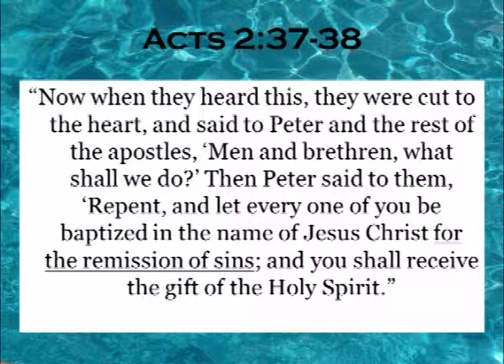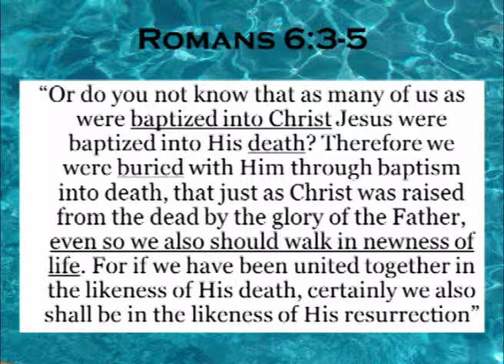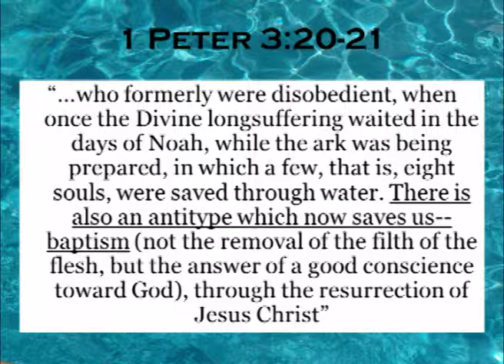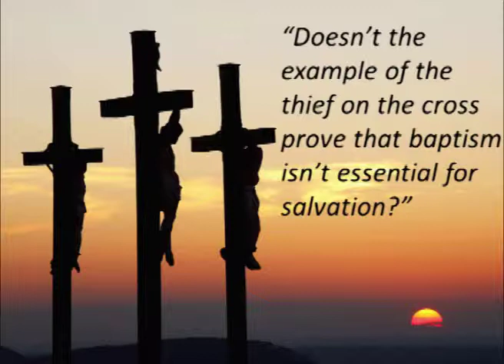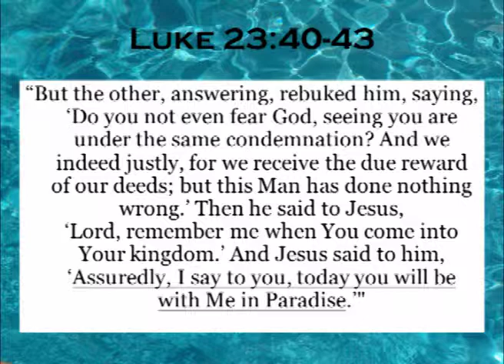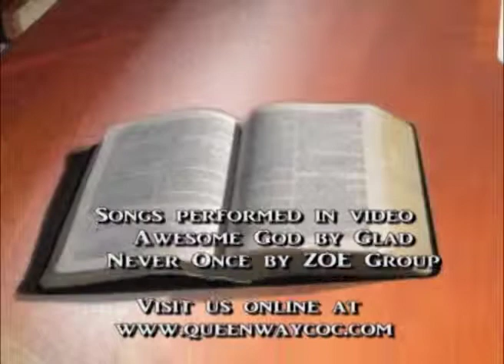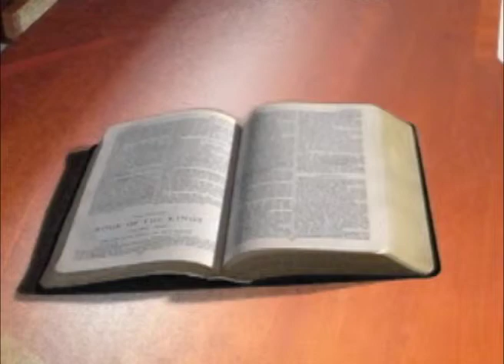Bible Answers (6.13.14) - Does the 'Thief on the Cross' Negate the Need for Baptism?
One of the most common arguments against the necessity of water baptism for salvation is that 'the thief on the cross went to heaven even though he wasn't baptized.' In this episode, we answer this objection.